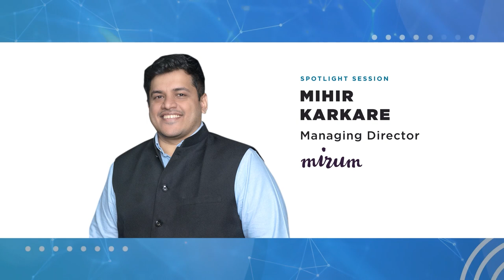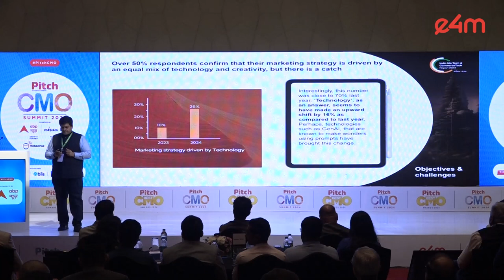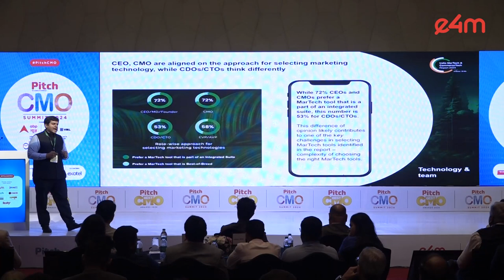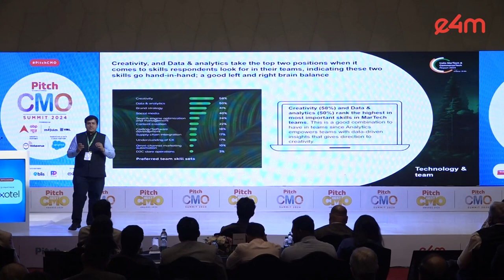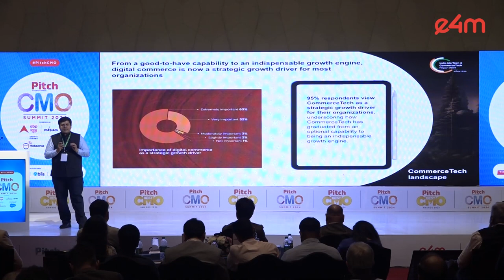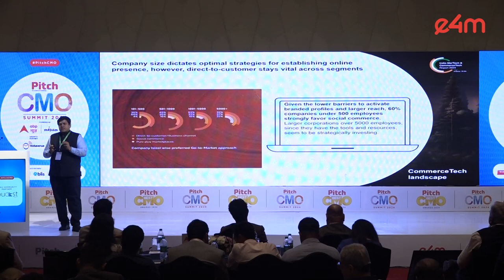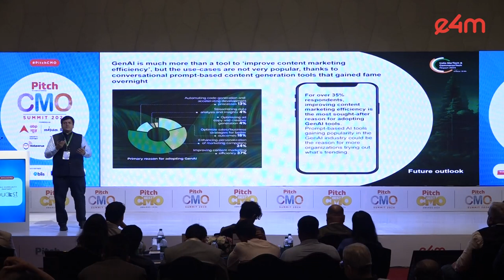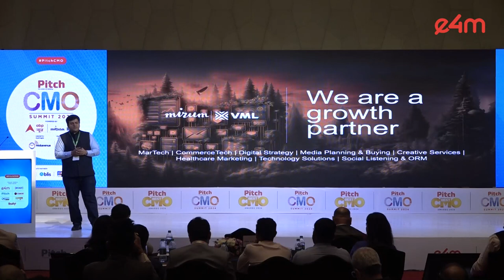PitchCMO - MarTech & CommerceTech Have Arrived - They Are Just Unevenly Distributed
Representing a digital agency that blends creativity, content creation, digital design, data, and analytics to make experiences that people enjoy, Mr Mihir Karkare, Managing Director, Mirum India shares his insights on ‘MarTech & CommerceTech Have Arrived - They Are Just Unevenly Distributed.’